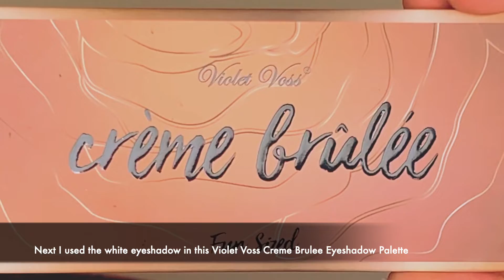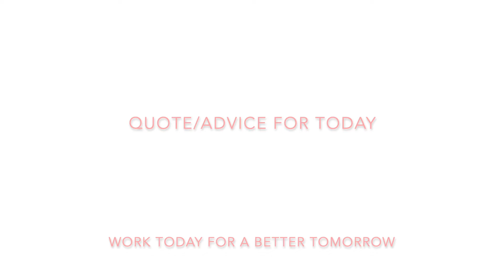Butterfly Eye Makeup Tutorial Series | Part 3 | BeautyZM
Hello!
Bored or stressed due to the Covid 19 pandemic and lockdown?
Iv created this series of butterflies from around the world eye makeup tutorials, to help create some positive and creative change! To help distract your mind from the pandemic!

Lets use this channel to create a positive and fun beauty community where we can all help each other look and feel beautiful!

Praise, Glorify & be Grateful to God!

My Makeup Playlists you might ENJOY!

Liked Videos

Quick Makeup for Busy Women

Product Reviews, Swatches, & Demos

Products
- Nars Natural Radiant Longwear Foundation in Medium 2
- Violet Voss Creme Brulee Eyeshadow Palette

TIPS:
- Watch and learn or enjoy!
- Here I share with you lots of makeup tips, makeup hacks, and makeup tutorials
- Save and rewatch your favourite tutorials and makeup looks

- how to apply eyeshadow
- how to apply false lashes
- how to shade in brows
- how to do a smokey eye
- how to apply eyeliner
- how to apply glitter
- how to create fun and bright makeup looks
- how to fix makeup mistakes
- how to create fun makeup looks
- how to make lashes look beautiful without having to wear false lashes
- how to create a cut crease
- how to do bridal makeup
- how to do simple makeup / natural makeup
- how to apply makeup for beginners
- much more!

NOTE: due to video filters and editing some eye shadow colours may not be as they appear!

BeautyZM